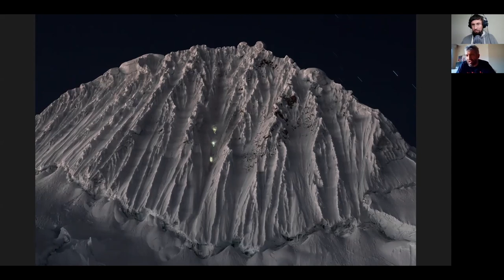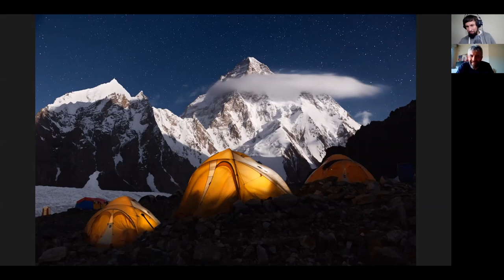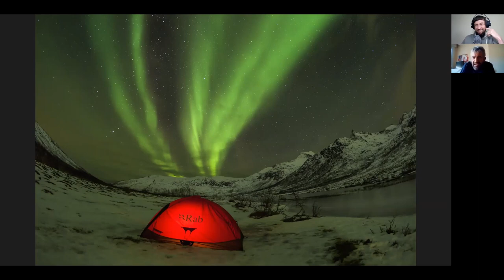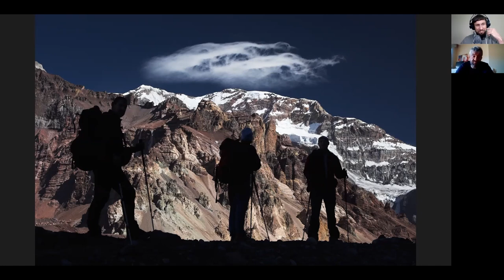60. Entrevistas a Fotógrafos: JAVIER CAMACHO GIMENO (ESPAÑA)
En este episodio de "10 Fotos - 10 Historias" conversamos con Javier Camacho Gimeno, fotógrafo y montañista español.

A través de sus historias e imágenes iremos conociendo la apasionante belleza de las montañas más altas del mundo y también iremos aprendiendo sobre las complejidades asociadas al desarrollo de esta área de la fotografía.

Además, Javier nos cuenta sobre el equipo fotográfico que prefiere llevar en su mochila, además de cómo conjuga el desafío de una expedición deportiva junto con el trabajo fotográfico.

"10 Fotos - 10 Historias" es un programa conducido por Paulo Olivier Hanshing, fotógrafo y periodista chileno.

En él se entrevista a fotógrafos profesionales y destacados especialistas en fotografía de naturaleza de diferentes partes de Latinoamérica y el mundo para ir empapándonos de su espíritu y amor por la naturaleza.

Tanto el formato, basado en analizar 10 fotos de cada invitado, como el nivel de los fotógrafos invitados, han hecho que la iniciativa se convierta en un referente en el área a nivel Latinoamericano.

INVÍTAME A UN CAFÉ:
En este canal encontrarás mucho contenido de acceso libre y con tu aporte me estás ayudando a seguir generándolo